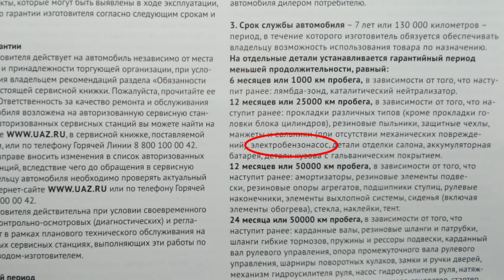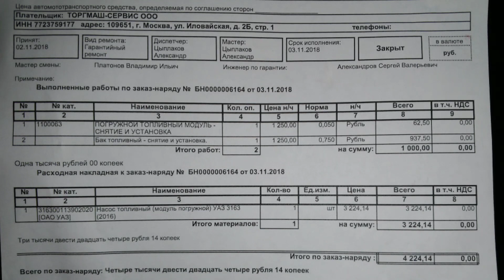УАЗ Патриот. "В ГАРАНТИИ ОТКАЗАТЬ НЕЛЬЗЯ ПОЧИНИТЬ"!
История о том, как все говорили что нельзя, а оказалось можно и нужно!!

В любой спорной ситуации не стесняйтесь привлекать к рассмотрению проблемы сторону производителя! Чем больше будет таких обращений, тем лучше для всех.